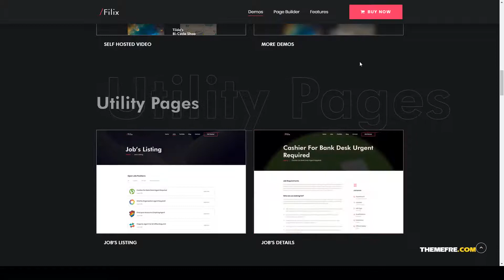Filix - Creative Minimal Portfolio WordPress Theme elementor creative Saeka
Framework Underscores

 Layout Responsive